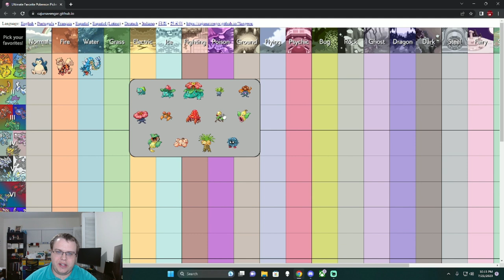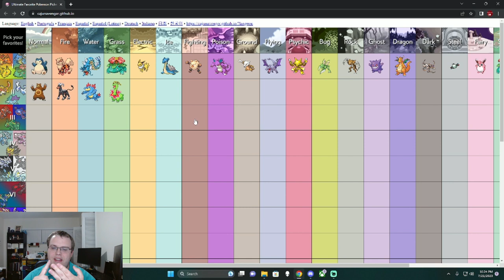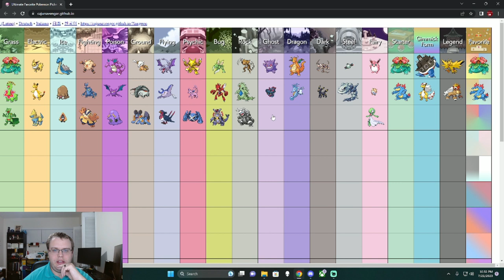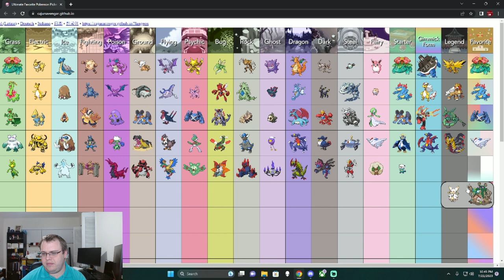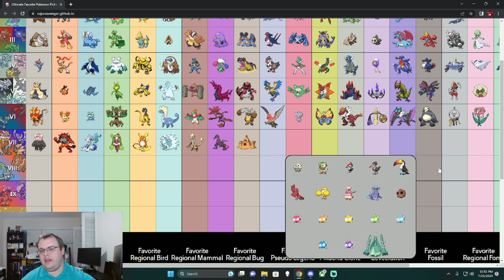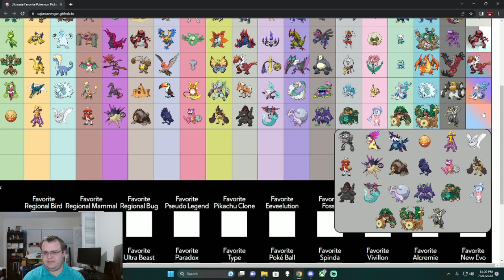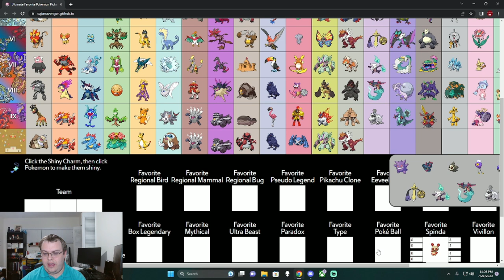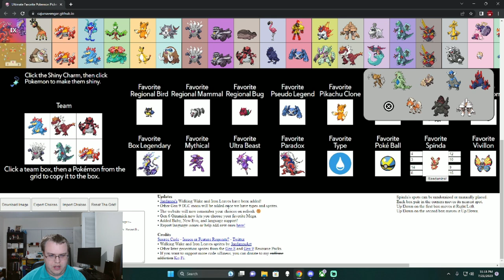Use this site to figure out your favorite Pokémon! What are your favorite Pokémon?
In this video, I, Smiley4baseball, try to figure out my favorite Pokémon throughout the generations!

If you want to do this yourself, try this

Be nice in comments please. There is enough sadness and anger in the world, lets keep it off this page.